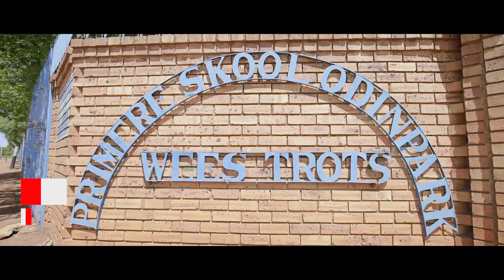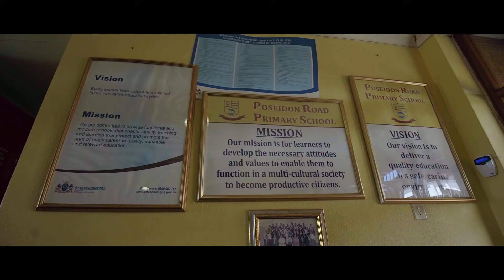PPC in partnership with the Al Taawun Fi Al Foundation hands over 1500 pairs of school uniforms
In an effort to assist learners in Ennerdale to experience a better quality of life, PPC & Al Taawun Fi Al donated 1 500 pairs of school uniforms to Motheo Foundation Phase Primary School, Poseidon Primary School, Mid Ennerdale Fred Norman High School and Oden Park Primary School